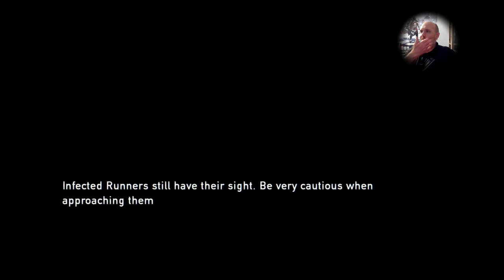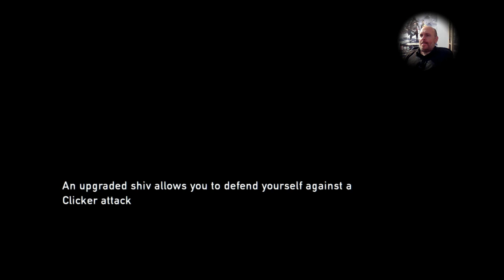Lets Play The Last of Us™ (PS$) PART THREE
Clickers, infected, crafting, and a revolver

Hello everyone and welcome to part 3 of the last of us where I'm currently escorting Ellie through the city only to be greeted by infected and clickers (one of the most scariest enemies in the game) and I find a revolver and start crafting.

How will I overcome this threat?
Stealth or gunplay?
Can I survive the clickers?

Join me and find out in this part 3 of the last of us in this amazing remastered version of the game

If you guys like this please like share and subscribe and follow my Facebook page for updates and so much more the link is down below just copy and paste and I will see you guys in the next video ENJOY